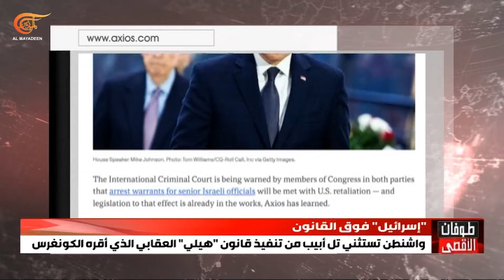إجراءات واشنطن... "إسرائيل" فوق القانون؟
مهما فعلت "إسرائيل" فهي فوق القانون في عرف السياسة الأميركية، وهو ما تؤكّده إدارة بايدن في ذروة جرائم كيان الاحتلال منذ قيامه. فمجددًا تتطاول واشنطن على مؤسسات المجتمع الدولي متوعّدةً بردّ عقابي انتقامي إن أقدمت المحكمة الجنائية الدولية على إصدار مذكرة توقيف بحق مسؤولين إسرائيليين.

إعداد: محمد بو عبد الله